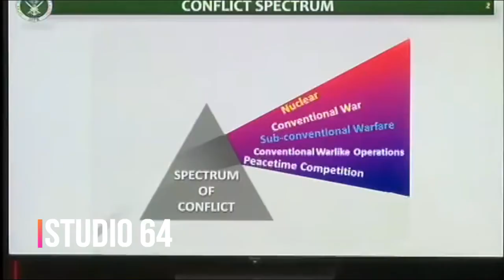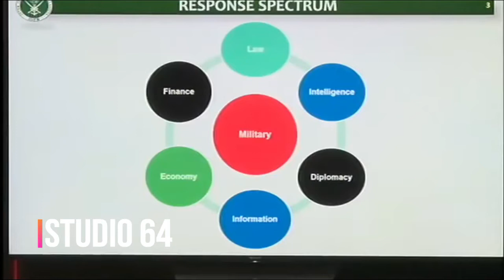DG ISPR Asif Ghafoor Press Conference 04 september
studio 64